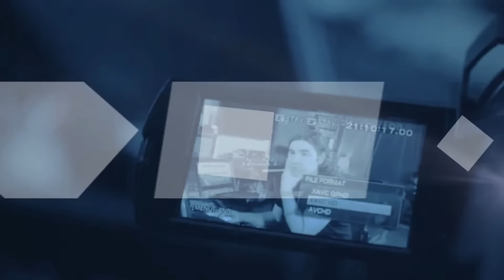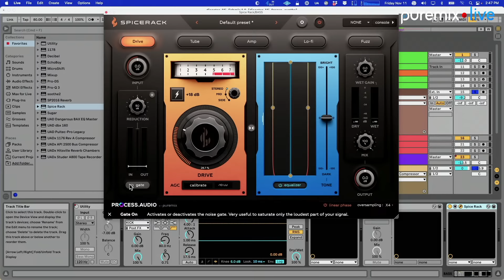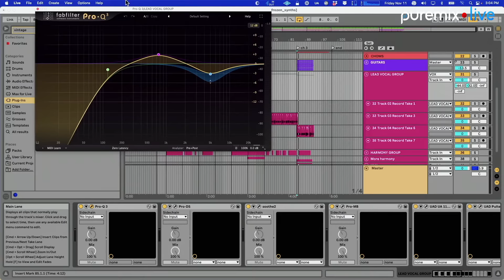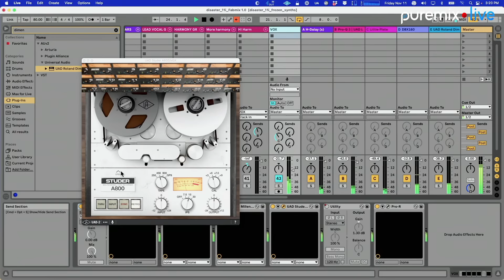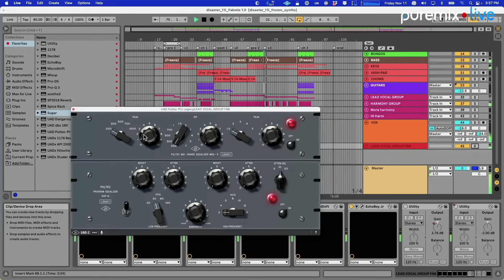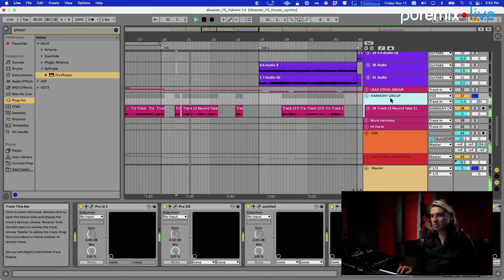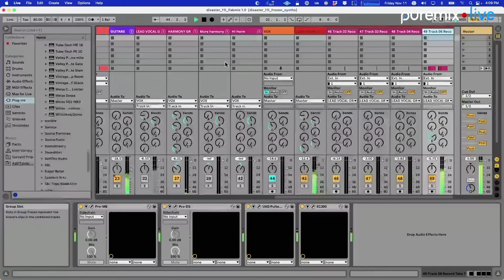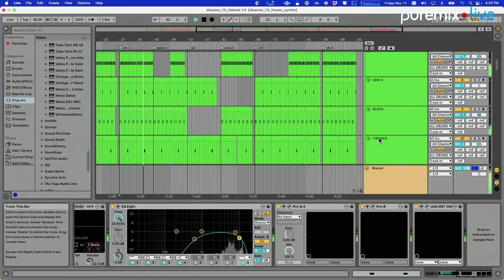Mix Fix Live #6 with Fab Dupont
Get ready for a new pro member Mix Fix!

Ever heard about Mix Fix? It's our episode #6 and Fab Dupont will be back using his tools to make one pro member track loud and clear. It's a great time where you get to experience how the pros really give their best to make a record! Today, Fab is fixing "What a disaster", made by Martin Kestner!

About Fab Dupont

Fab Dupont is an award-winning NYC based record producer, mixing/mastering engineer and co-founder of pureMix.net.

Fab has received many accolades around the world, including wins at the Victoires de la Musique, South African Music awards, Pan African Music Awards, US independent music awards. He also has received Latin Grammy nominations and has worked on many Latin Grammy and Grammy-nominated albums.

Waiting screen 00:00

Live starts at 5:12

Listening to the song in Ableton Live 11: 7:20
Listening to the song in Process.AUDIO Decibel to check the gain stages: 9:55
Listening to the song in Mixup to compare with the rough mix: 11:15

Figuring out what to fix in the mix: 12:28

Checking how Universal Audio SSL 4000 G Bus Compressor, Pultec Passive EQ, and Brainworks BX Digital are used in the mix: 13:47
Checking the use of the Sonnox Oxford limiter in the mix and the gain level: 14:54

Beginning to adjust the mix bus and fixing the mix: 16:05

Using the Universal Audio 2500 bus compressor to the mix bus: 16:45

Adding Process.AUDIO Spicerack to enhance low notes and drums: 19:55

Using Pulsar 1178 to add a kick to the mix: 28:40

Adding UAD DBX.160 to the mix and giving more punch and power to the drums: 30:15

Adding a little bit of Process.AUDIO Sugar to sweeten the mix: 33:15

Checking & fixing the vocals: 35:07

Using Eventide SP2016 Reverb on drums: 47:40

Using UAD EMD 250 to add a nice reverb to the organs: 56:35

Adding UAD Hitsville Reverb Chamber to add reverb and different sound spatializing: 1:00:00

Using Process.AUDIO Sugar to make the vocals less aggressive 1:09:19

Using Softube Fix Phaser on the Hi-Hats: 1:24:18

Adding echo to the vocals with McDSP EC-300: 1:28:45

Listening to the track and finishing fixing it: 1:31:53

Checking the track one last time before Martin arrives: 1:40:56

Martin comes to join Fab & listen to the new version of his song before a few last fixes: 1:44:52

End of the Mix Fix session and FAQ w/ Fab: 1:58:50